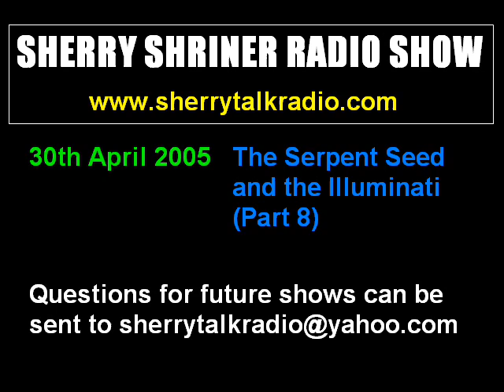30th April 2005 - Part 8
30th April 2005 - Part 8
The Serpent Seed and the Illuminati